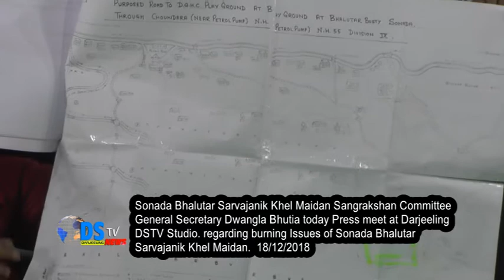DSTV INDIA NEWS 18 12 2018 PART 2 (EX-DSTV DARJEELING )